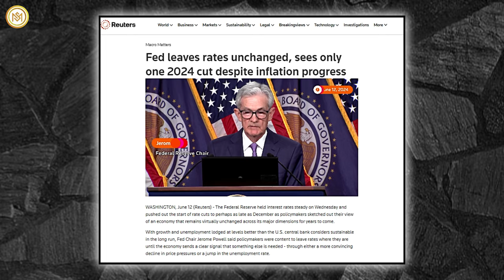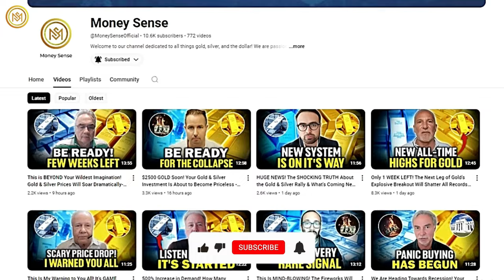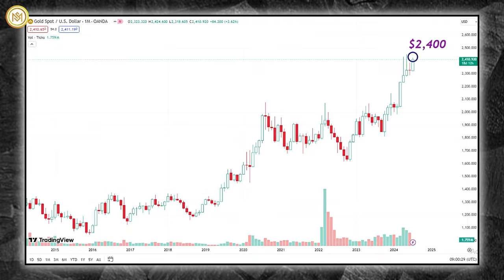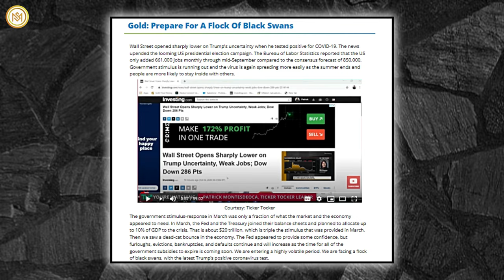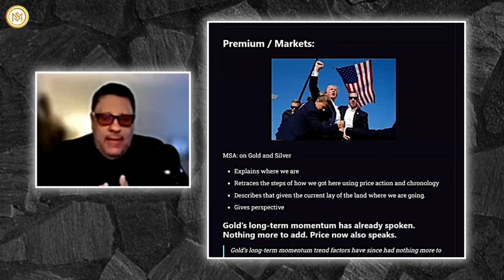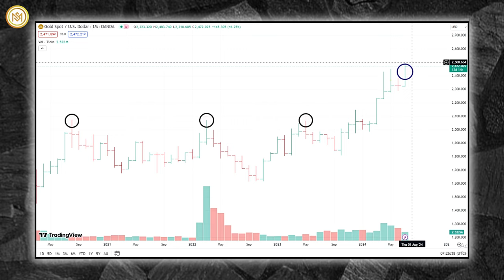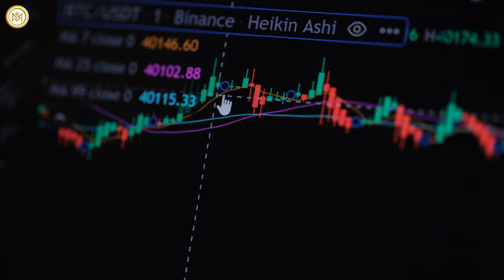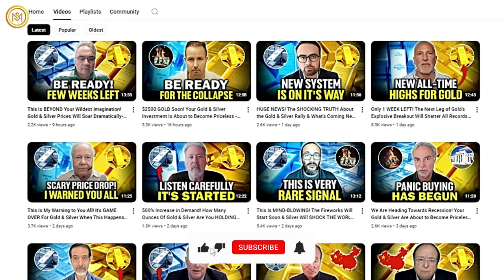The Odds Just Went Up EXPONENTIALLY! Gold & Silver Prices Will Get Crazy High in 2024 - Vince Lanci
Gold prices have reached unprecedented highs, driven by economic factors and geopolitical events. This year, the precious metal has seen a nearly 20% increase, supported by central bank purchases, strong Chinese consumer demand, and its appeal as a safe-haven asset during global tension.
Recent market movements have been mainly influenced by growing expectations of US Federal Reserve rate cuts and speculation about the 2024 US presidential election. Vince Lanci, a prominent figure in the precious metals and commodities trading space, offers insight into these developments.
Lanci notes that an alleged assassination attempt on former President Donald Trump has had a complex impact on gold prices. Initially, Trump's survival reduced immediate uncertainty, which Lanci suggests could be bearish for gold as it diminishes market anxiety. However, the market's reaction has been more nuanced than expected.
Gold futures rose 0.6% to 2,442.4 dollars per troy ounce, which Lanci describes as a delayed bullish reaction to the weekend's events. This movement underscores the intricate relationship between political events and precious metal prices.
Historically, significant political events have caused sharp, if temporary, spikes in gold prices. For instance, during Trump's unexpected 2016 election victory, gold prices initially jumped nearly 6% to 287 dollars per ounce, reflecting investor nervousness and a flight to safety.
Lanci explains that authorities often attempt to maintain market stability following such events, aiming to prevent dramatic fluctuations in gold prices that could signal broader instability.
The gold market attracts significant attention from analysts and investors alike, with predictions of substantial price increases. Vince Lanci, a respected voice in precious metals trading, suggests that crossing the 2,500 dollars per ounce threshold every month could trigger an exponential rise in gold prices. Technical analysis supports this shift from linear to exponential growth, indicating a possible significant market movement.
Corroborating this bullish outlook, Citi has released a report forecasting gold prices to reach 3,000 dollars per ounce. The bank attributes this potential surge to a significant expansion in financial flows, underscoring the growing investor interest in the precious metal.
Several macroeconomic factors are aligning to support these optimistic projections. The weakening US labor market, ongoing disinflation, and a soft June Consumer Price Index will influence the Federal Reserve's stance at the upcoming July Federal Open Market Committee meeting. Analysts anticipate these conditions will reinforce the Fed's dovish pivot, potentially catalyzing bullish trends for gold and silver towards the end of the year.
Citi's report goes further, suggesting positive effects extend to base metals. The bank has set its gold price targets between 2,800 and 3,000 dollars per ounce, expected to be reached by mid to late 2025.